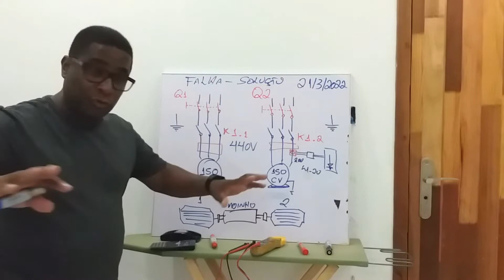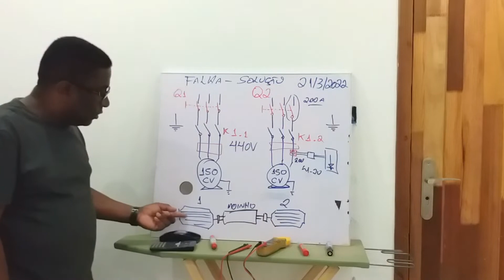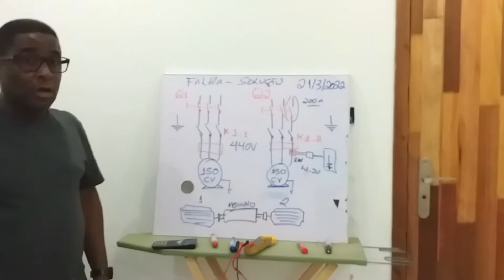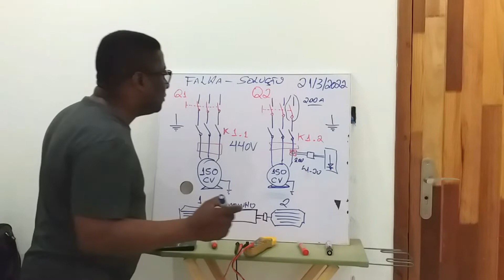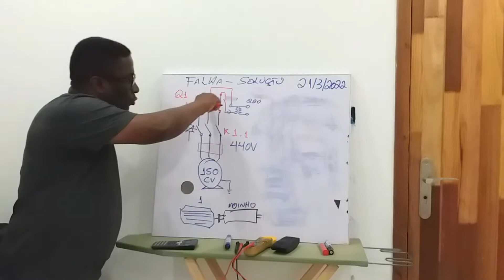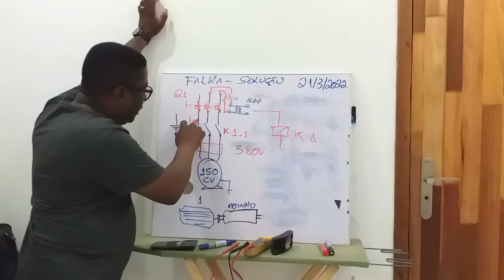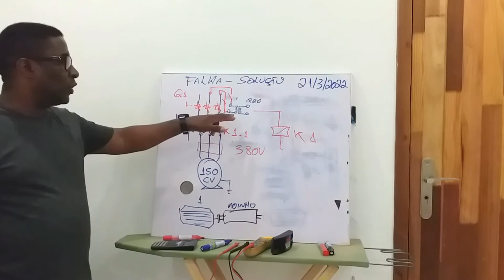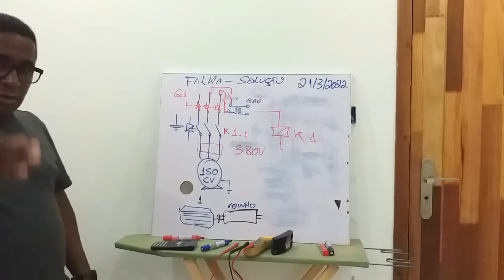Disjuntor caixa moldada: Engano na solução da falha #3 (solução de falhas)|Marcos Rosa Eletrotécnico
Link para ter acesso a AULA EXCLUSIVA de interpretação de Diagrama de Comando Elétrico

Se quiser contribuir e nos ajudar a crescer mais, PIX: 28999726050